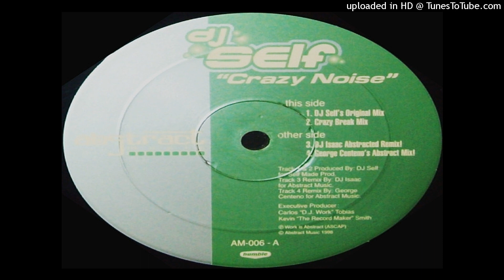DJ Self - Crazy Noise (DJ Self's Original Mix)